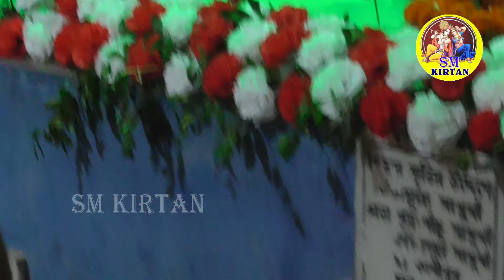বৈষ্ণবদের শ্রেষ্ঠ ভোলানাথ কেন সাস্ত্র কি বলছে | Gourpriya Kirtan | গৌরপ্রিয়া কীর্তন | Tatwa Kirtan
* Tatwkirtan
* Gourchandrika
📝 Category : Devotional ( Bangla Kirtan )
* Artist : Gourpriya
* Videography & Editing By - Bappaditya Bairagya

*  This video is capture , edit, uploaded by SM Krittan *

নতুন নতুন কীর্তন পাওয়ার জন্য আমাদের চ্যানেলটি সাবস্ক্রাইভ  করে সঙ্গে থাকুন
এবং পরবর্তী আপডেট পাওয়ার জন্য বেল আইকন অবশ্যই স্পর্শ করে রাখবেন